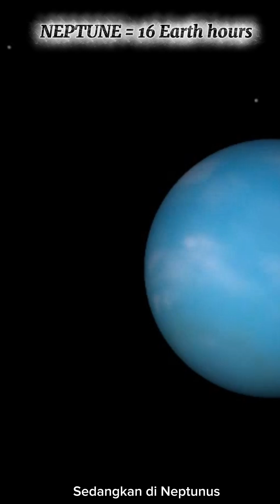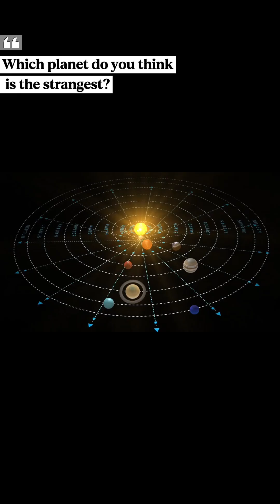1hari di planet lain itu berapa lama?galaxy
Did you know that a day on Jupiter is only 10 hours long, but on Venus it can be up to 243 days? 😲
 Let's find out how long a day is compared on each planet in our solar system!